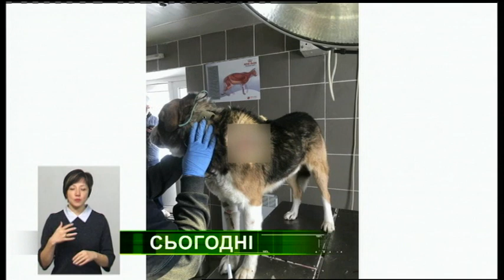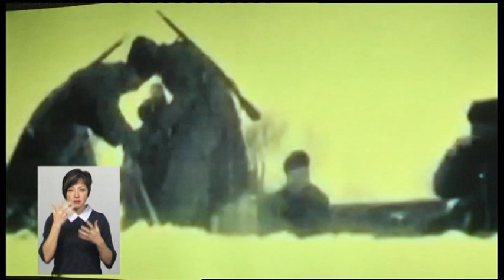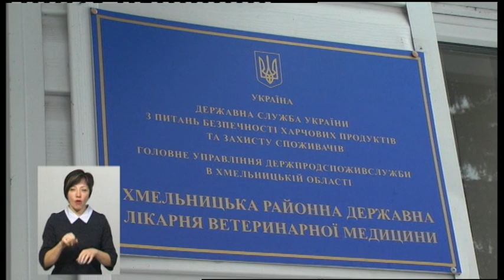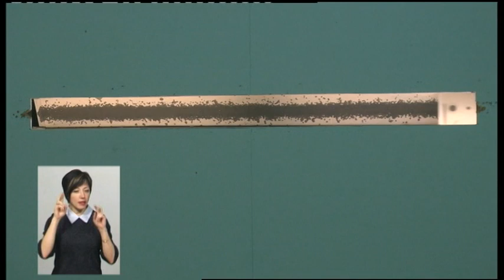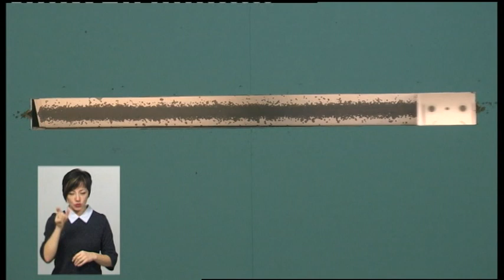29.01.2019. Новини. 19:00